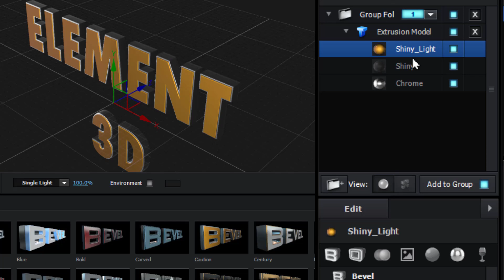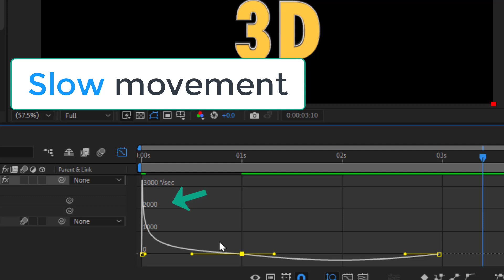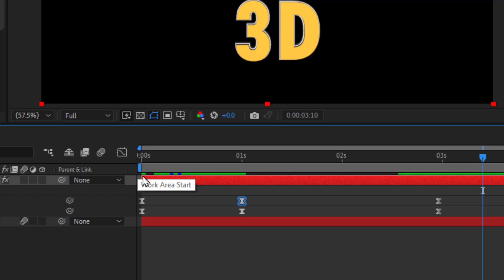Master 3D Cinematic Title Animation in Adobe After Effects with Element 3D Pro Tutorial & Tips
Welcome to our comprehensive tutorial on creating stunning 3D cinematic title animations using Adobe After Effects and Element 3D! In this video, we'll guide you through each step to master professional-level title animation, perfect for movie trailers, intros, and more.

Latest Useful Video.
Free Particle Builder Plugin Adobe After Effects Tutorial Motion Factory Toolkit

People Search.

How do you animate 3D elements in After Effects?
What is a cinematic title in After Effects?
Can After Effects be used for 3D animation?
How do you animate a 3D character in After Effects?

Related.

1. "3D cinematic title animation tutorial"
2. "How to create cinematic titles in After Effects"
3. "Element 3D title animation tutorial"
4. "Movie trailer title animation After Effects"
5. "After Effects title animation tutorial"
6. "Professional title animation in After Effects"
7. "How to make intros in After Effects"
8. "Cinematic title design in After Effects"
9. "VFX title animation After Effects"
10. "After Effects Element 3D tutorial"